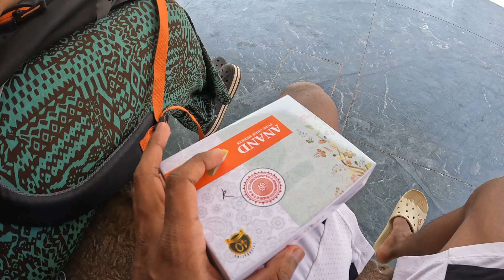of xim university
So hello bhai log
Trying to learn from @souravjvlogs
I hope you enjoyed this video
hit likes.

how to start a vlog channel
how to make a vlog on youtube
how to vlog with a camera
what is vlog in hindi
how to vlog in india
how to make a travel vlog
how to travel vlog
how to make travel vlog
how to edit vlog videos for youtube
how to create vlog on youtube
how to vlog in hindi
how to start vlog
how to vlog with phone
how to make vlog videos
how to vlog casey neistat
how to shoot a vlog
how to vlog like a pro